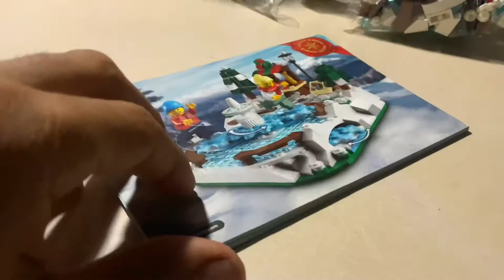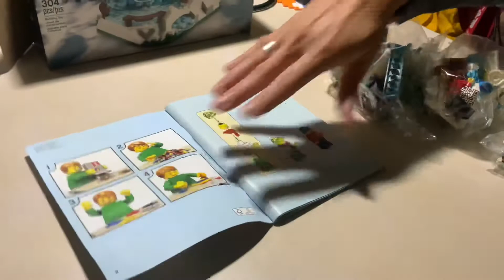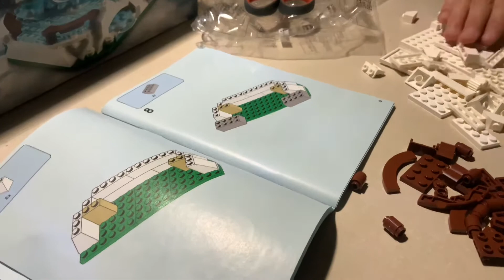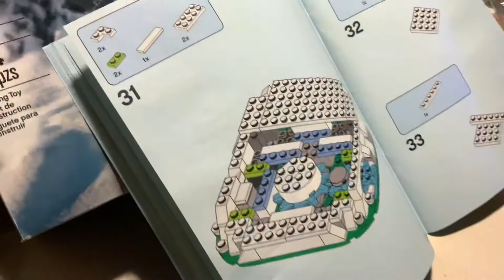Cristina’s first Lego Build 40416 Limited Edition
Adults can have as much fun as kids building legos. This is Cristina’s first time building a Lego scene. Two moving ice skater on a winter wonderland.